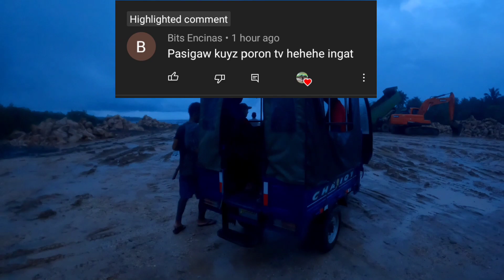EP.07 - NIGHT SPEARFISHING| DUMAYO SA IBANG BRGY. CATCH AND COOK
Dumayo kami sa ibang brgy para manghuli ng isda para may ipang ulam.